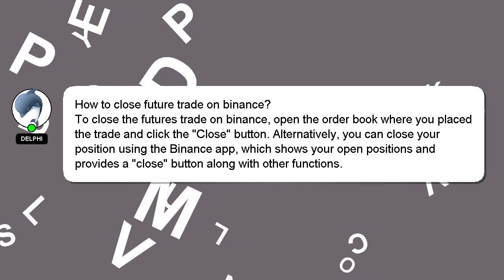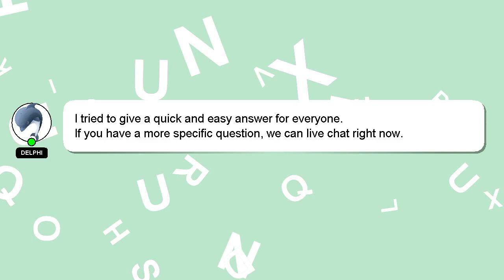How to close future trade on binance?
Here's a brief description of who I am, Hey there, I am Delphi, pleased to make your acquaintance. Allow me to provide support in answering your questions. - How to close future trade on binance?

I welcome your comments and chats if you have more detailed queries. A 'heart' from me will be given as a sign of appreciation for your answer.

*1 What we are experimenting :*